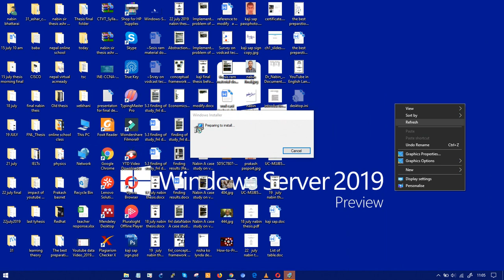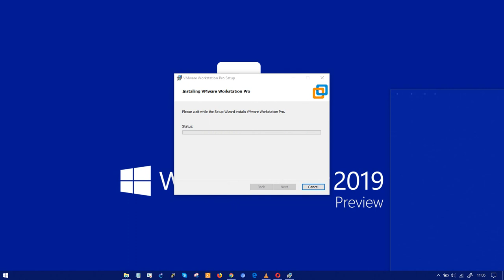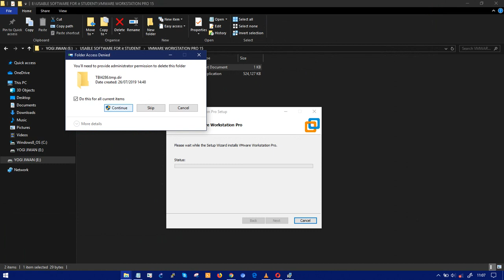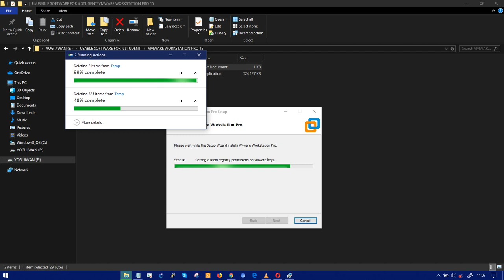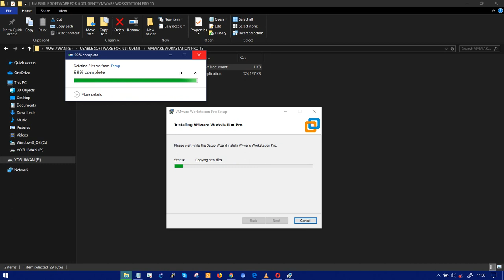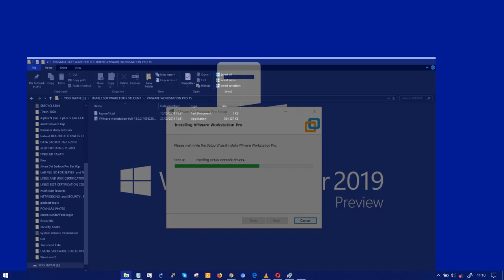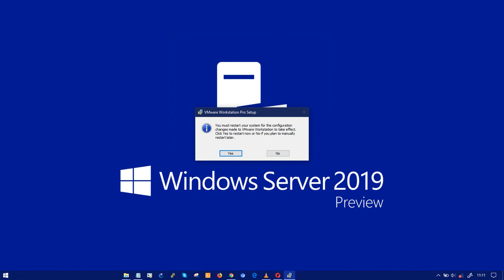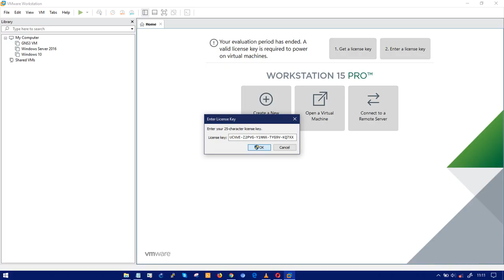[In Nepali] Virtual Machine in nepali,, Vmware | VirtualBox| How to install vmware In Nepali